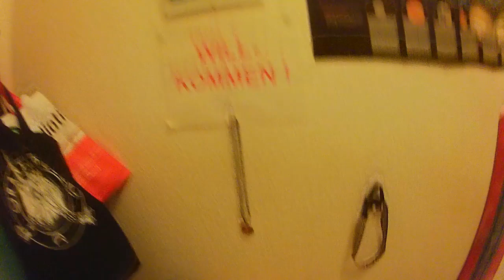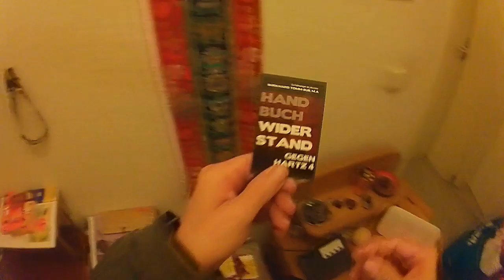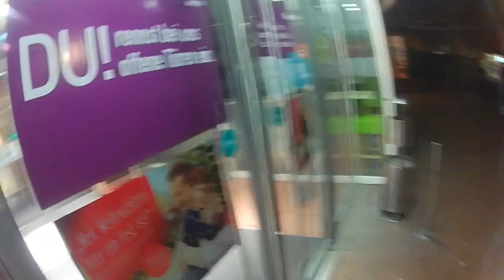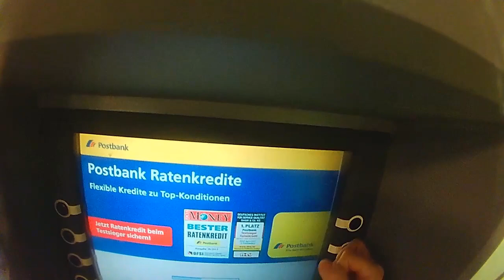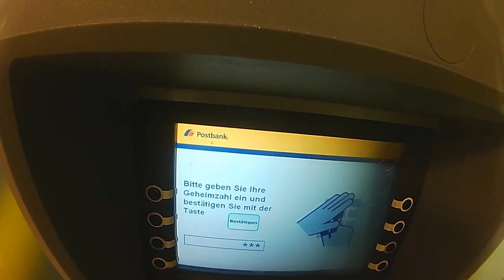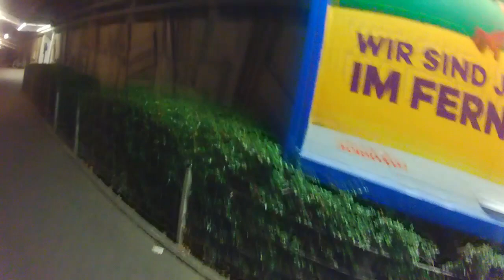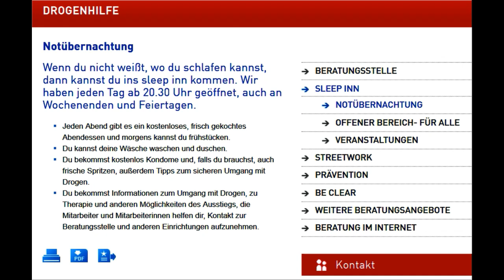Mein Weihnachtsspaziergang 2017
Wie üblich zum Sleep Inn, der Notschlafstelle der hiesigen Drogenhilfe.  Man erfährt aber auch über manche andere Projekte und Aktionen einiges.
Technisch so gut wie ich es vermochte ...
(Ton bitte laut schalten.)
MfG
Burkhard Tomm-Bub
P.S.: In der Vorrede ist natürlich Karlheinz Böhm gemeint!